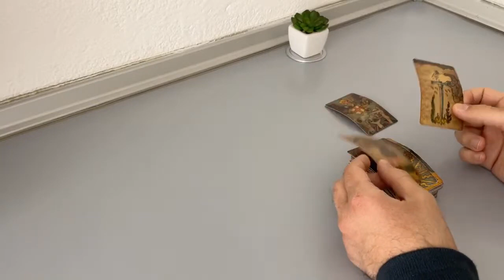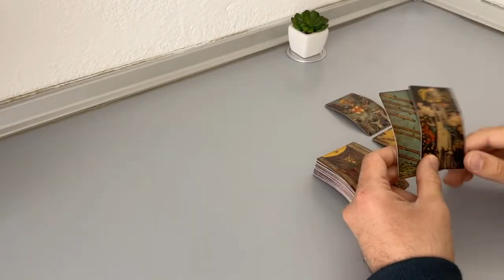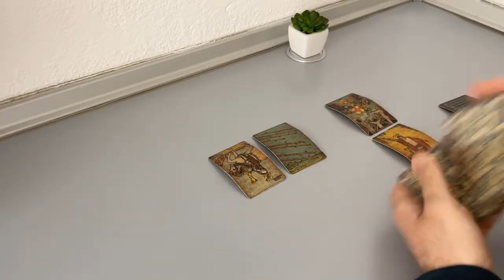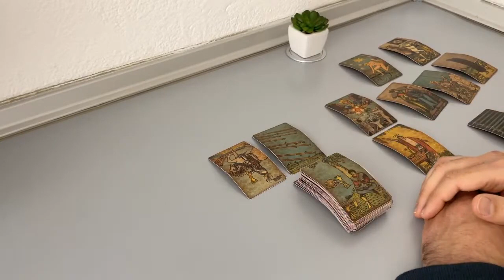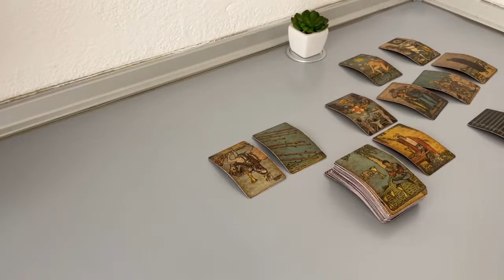GEMINI - They feel sad and upset… (April 1-7, Tarot)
(Limited Availability)